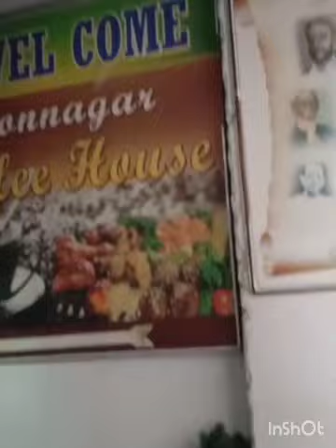COFFEE OUTING ll KONNAGAR COFFEE HOUSE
আজকের video  টা  একদম ছোটো। কোন্নগর কফি হাউসের experience share করেছি।